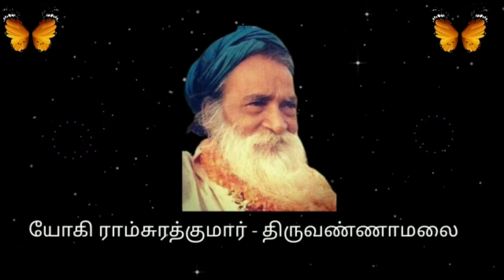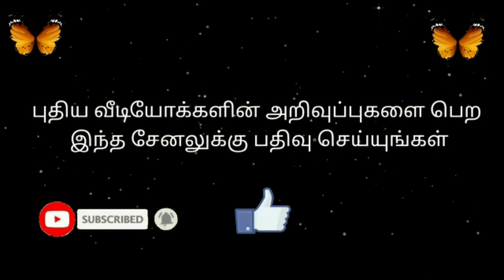Part 306 16 04 2021 Glory of Bhagwan Yogi Ramsuratkumar Nama Ma Devaki Mathaji